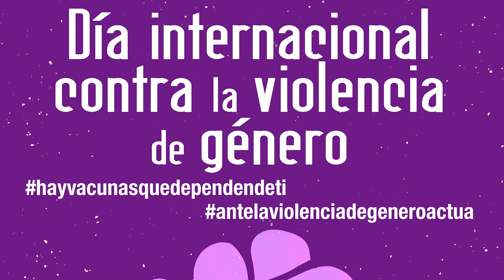Intervención del alcalde en el Acto del Día Contra la Violencia de Género